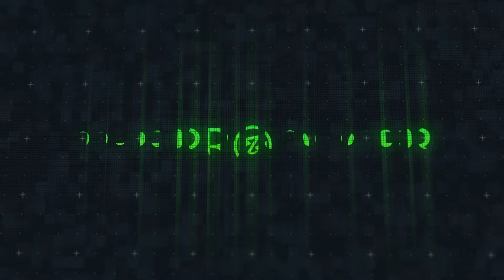Saiko, JC Reyes - Badgyl (Instrumental)